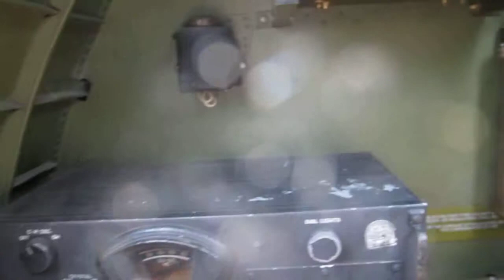B17 Aluminum Overcast Engine Start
The beginning of a dream flight on a Boeing B17 Bomber that was built on May 17th 1945 under license by the Lockheed Aircraft Corporation.